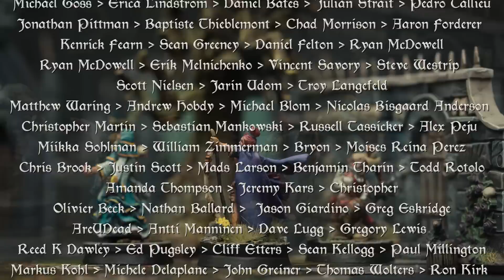Sorastro's Descent Painting Guide Ep.6: Jain Fairwood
Hello!  This is a guide to painting Jain Fairwood from Fantasy Flight Games' Descent: Journeys in the Dark (2nd Edition).

The music composed for this video is now available on the album "Oracle" across all of the major digital platforms including:

More information about the music and a free PDF of track notes for the album can be found

0:38 - Steps Overview
1:02 - Prep 'n' Spray
1:36 - Base Colors + Shade-
7:35 - Highlights
18:59 - Finishing Touches

Paints used:

Cadian Fleshtone
Bugman's Glow
Mournfang Brown
Skrag Brown
Averland Sunset
Screaming Skull
Stormvermin Fur
Stormhost Silver
Macragge Blue
Mephiston Red
Yriel Yellow
Tau Light Ochre
Calgar Blue
Mechanicus Standard Grey
Genestealer Purple
Administratum Grey
German Grey (VMC)
Auric Armour Gold
Ivory (VMC)
Caledor Sky
Hoeth Blue
Nuln Oil
Aggrax Earthshade
Reikland Fleshshade
Druchii Violet
Drakenhof Nightshade

For this tutorial I used a Size 2 Series 33 brush by. Rosemary and Co and a Windsor & Newton Size 1 Series 7